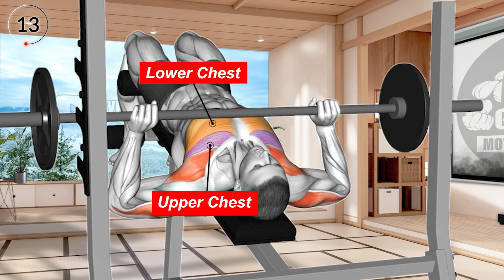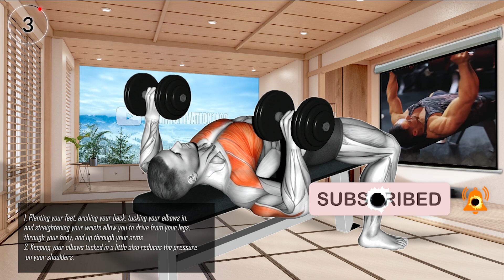7 Exercises to Get Thick Chest Muscles Fast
7 Exercises to Get Thick Chest Muscles Fast

0:06 Hyght Dumbbell Fly
0:42 Dumbbell Lying Hammer Press
1:14 Barbell Bench Press
1:45 Weighted Push-up
2:16 Barbell Decline Bench Press
2:47 Dumbbell Incline Fly
3:20 Dumbbell Bench Press